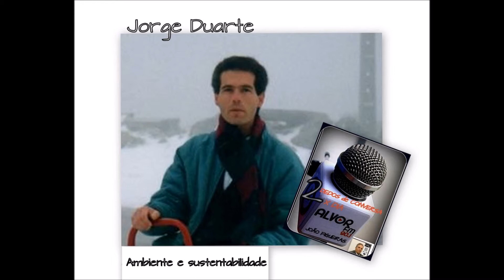2 Dedos de Conversa - Milho transgénico, por Jorge Duarte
Uma rubrica de João Figueiras e convidados
Supervisão audio de Rui Miguel
Alvor fm 90.1
19 Março 2019